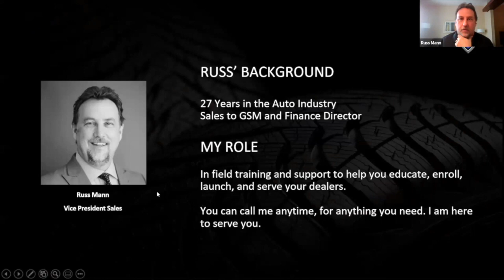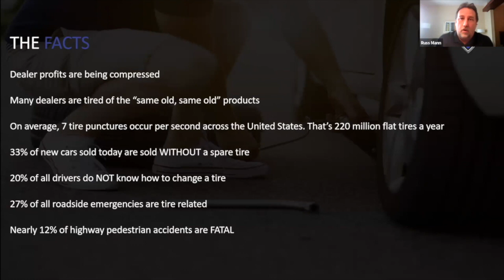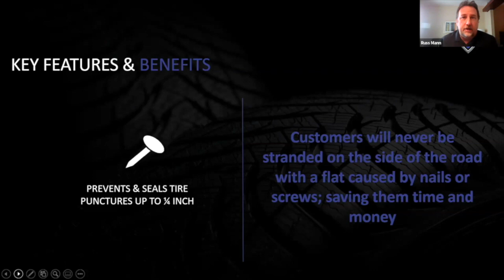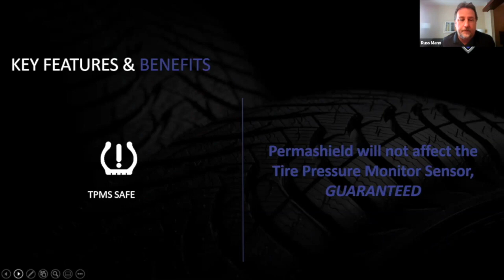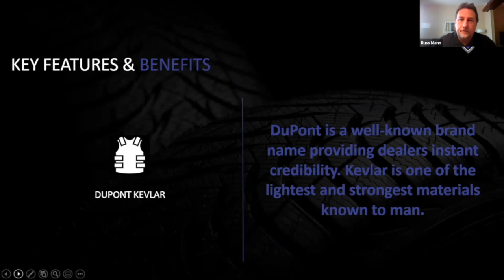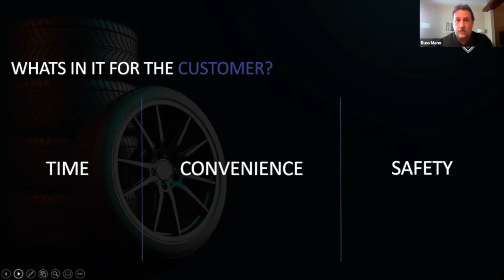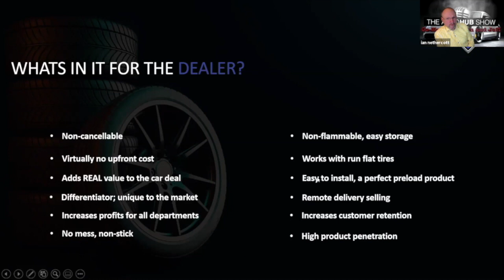Russ From Permashield on the Auto Hub Show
Looking for a revolutionary tire products for your dealership and your customers. Learn more about Permashield today and grow your business while eliminating one of the biggest problems customers face today.

Questions?

Missed an Auto Hub Show?